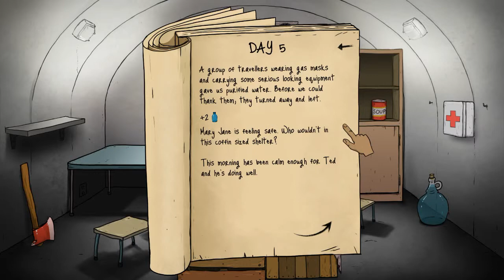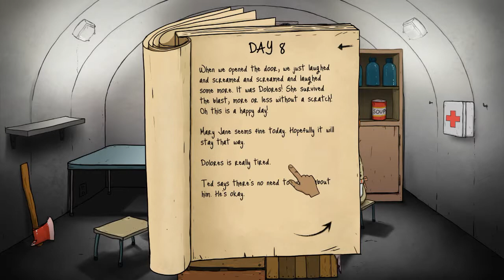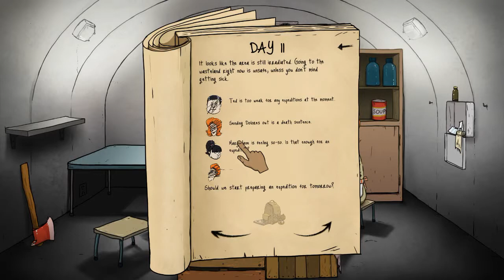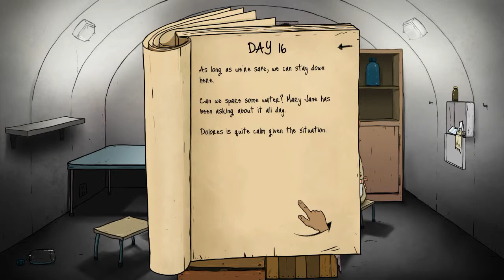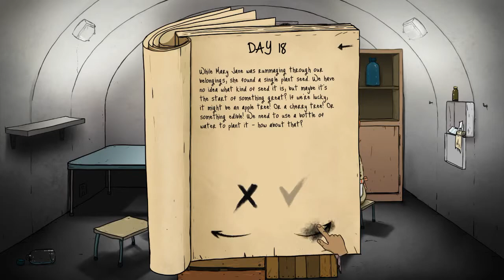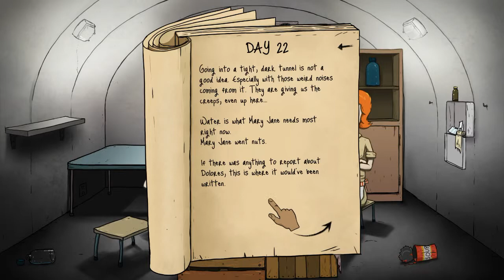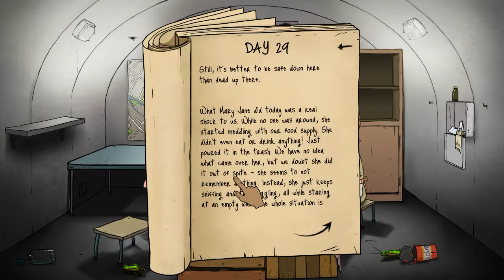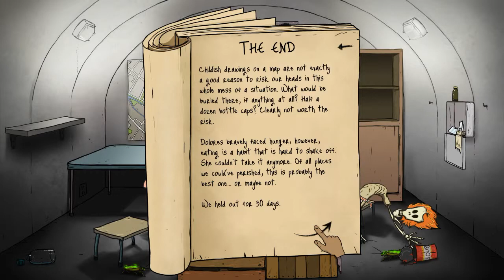60 Seconds! (Full Video) Dolores and MaryJane Only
I created this video with the YouTube Video Editor. I tried to save the family, again, but I couldn't.